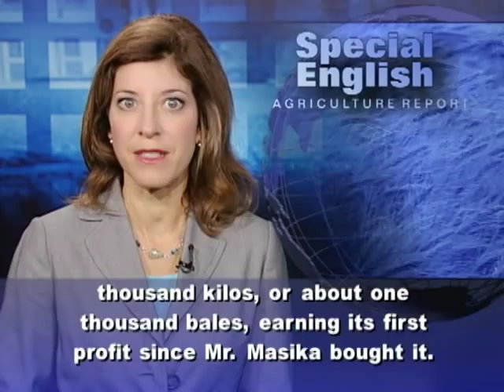Issues Slow Recovery of Kenya's Cotton Industry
Ten years ago David Masika bought a cotton mill in Eastern province, Kenya. Makueni Ginneries was operating with technology from the nineteen sixties. It produced only two hundred kilos of cotton in its first year under new ownership. Last year it sold six hundred thousand kilos, or about one thousand bales, earning its first profit since Mr. Masika bought it. World prices for cotton are up. But he worried that he might not have enough cotton to process if he invested in new technology. "We got into this vicious circle where we then were wondering, do I completely modernize this thing when I do not know whether the cotton is coming?" About a year ago, as the cotton supply in Kenya started increasing, he started modernizing half the machinery. Makueni is one of only four modern ginneries in the country. Kenya's cotton industry used to be strong. But almost twenty years ago a government agency collapsed. That agency had provided growers with a guaranteed price for cotton. Without that support, prices fell and so did production. Today, Kenya is part of the African Growth and Opportunity Act. AGOA is an American law first signed in two thousand. It provides duty-free and quota-free treatment for certain clothing and other products from Africa. Kenya says its clothing exports tripled from two thousand one to two thousand six. But Kenya's cotton and textile industry is concerned about meeting future requirements of the law. AGOA countries have been operating under what is called a third-country fabric provision. This lets them use yarns and fabrics made in any country, not just AGOA countries. But starting next September those countries must be able to find the raw materials for their products regionally. Kenya's cotton industry wants the United States Congress to extend the third-country fabric provision. Micah Powon is chief executive of the Cotton Development Board. He says "If [we get] an extension period of two or three years by AGOA, I confidently say that we will be able to produce enough cotton to meet local demand to qualify for the AGOA market." African countries face not only a limited cotton supply and poor machinery. They also face problems with making cotton into fabric to produce clothing. Under AGOA, fabric is considered a raw resource that has to come from African countries instead of places like China. For VOA Special English, I'm Carolyn Presutti.